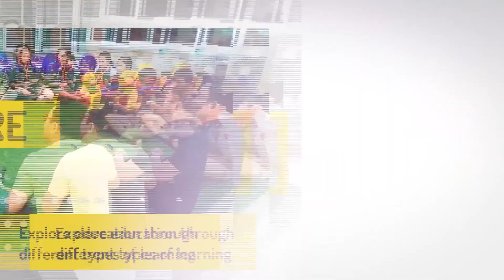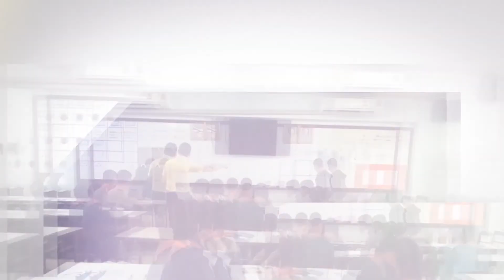Rung Aroon Vitthaya School - ASEAN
This is a promotional video intended for Rung Aroon Vitthaya School
Template by: MotionArray